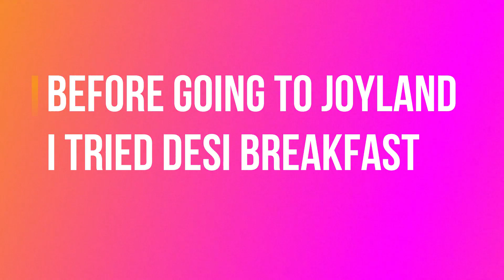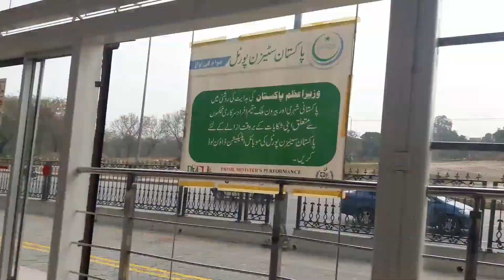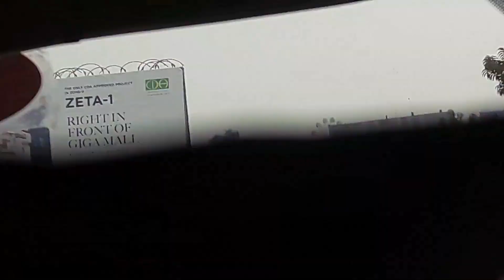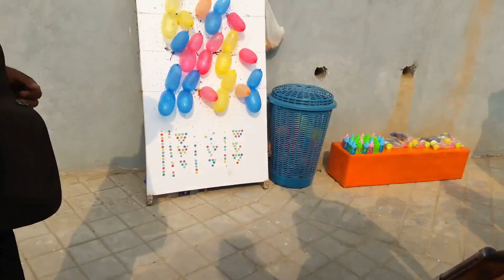JOYLAND RAWALPINDI- WHAT IS INSIDE THE PARK?